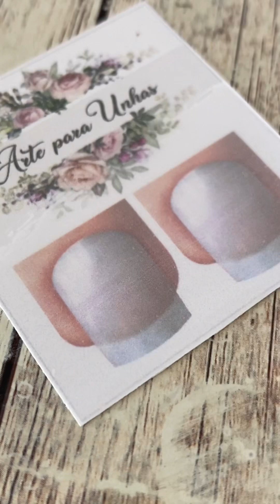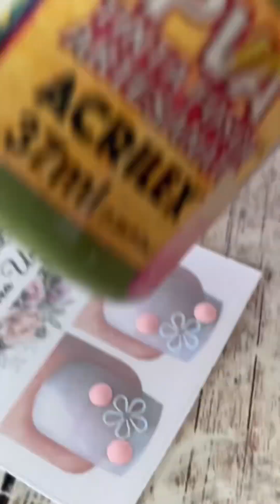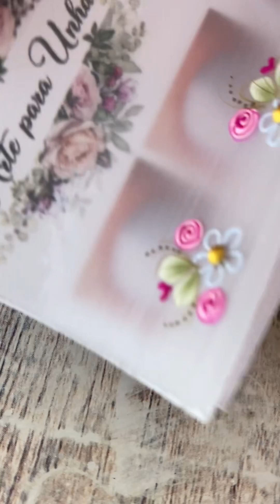INSPIRANDO NO MEU MODELO DE ADESIVOS ANTIGO 💅🏽😍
ME INSPIREI NO MEU MODELO DE ADESIVOS ANTIGO ❤️💅🏽😍

Instagram da Silana : @silanamaterial_adesivete

instagram da bih: @bihcarvalhocartoes